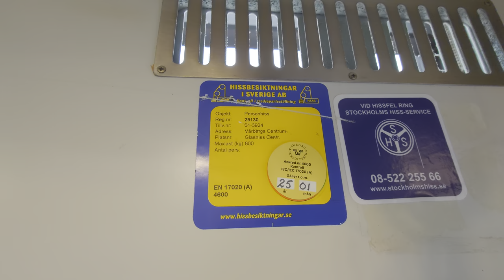2001 Hissmontering? Hydraulic Elevator @ Vårberg Centrum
ELEVATOR INFORMATION!

Manufacturer/Tillverkare: Hissmontering AB?
Model/Modell:
Installation year/Byggår: 2001
Capacity/Maxvikt: 800Kg - 10 Persons
Floors/Antal våningar: 2 = E 1

Location/Adress: Vårbergs centrum | Vårbergsplan 22, 127 43 Skärholmen (Stockholm/Vårberg) SWEDEN!